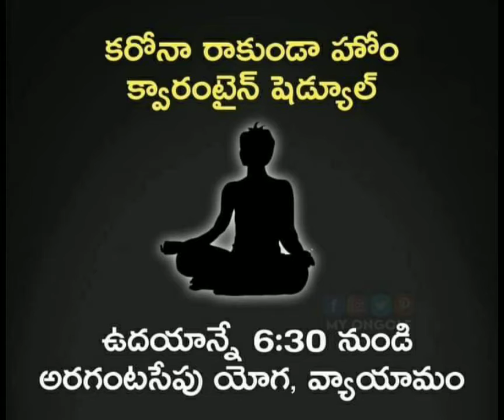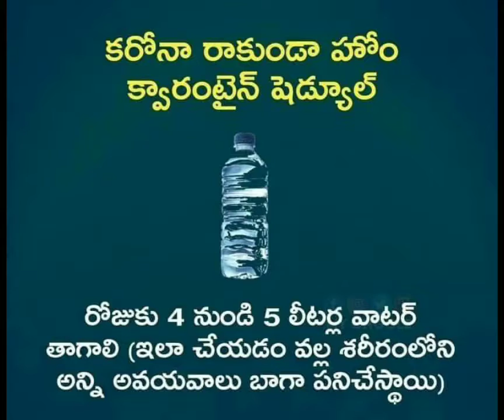corona virus || కరోనా రాకుండా హోం కోవిరంటిన్ షోడులే || for more update pls subscribe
corona virus🦠😷 intlo nundey tagadaniki